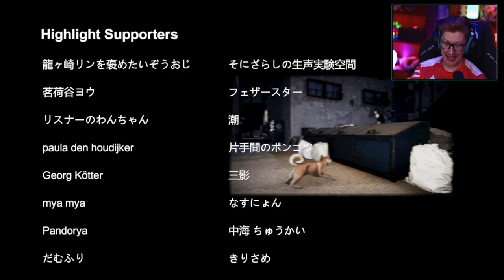INSANELY UNPREPARED FOR THAT SCARE | Night Delivery Horror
This game is UNSETTLING. They do an incredible job keeping you feeling unsafe right up until THE STING.

Night Delivery | 例外配達 is a psychological Japanese horror adventure game.

You can also join the Steam Group below to stay up-to-date on all the game reviews I do. I bet I can find a few that you haven't heard of!

-Sonoket // Aaron